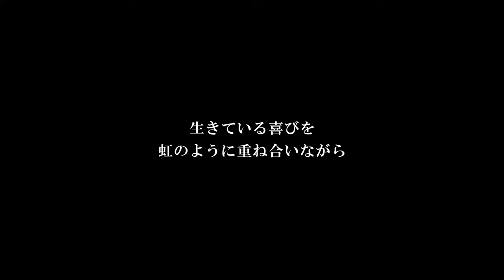音楽会（小学校）のオープニング合唱曲「MUSIC」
音楽会・音楽発表会のオープニングテーマに。
小学生が歌いやすい合唱曲です。

MUSIC（歌詞）

時間を越えて　言葉を越えて
メッセージは伝わっていく

星が鳴るような　優しい歌は
永遠に消えないから

素敵な未来を歌おう
平和の祈りを奏でよう

生きている喜びを
虹のように重ね合いながら
君と・・・

音楽に願いをかけよう
笑顔をつないで
大切に織り上げたMUSIC
きっと届くから

音楽に魔法をかけよう
さあ　手をつないで
きっと届くから

作詞：作曲　弓削田健介